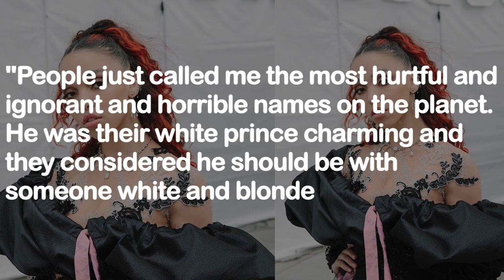FKA Twigs Faced Racist Abuse When She Was In A Relationship With Robert Pattinson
FKA Twigs, who was engaged to Robert Pattinson before their split in 2017, opened up on the hurtful comments she received from some of his fans back then. ___________________________________________________________________________________________________